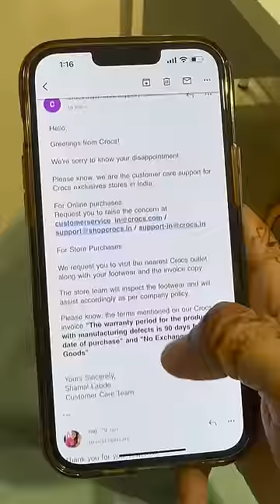4000/- Chappulu Sarvanashanam Chesesya | Sameera Sherief